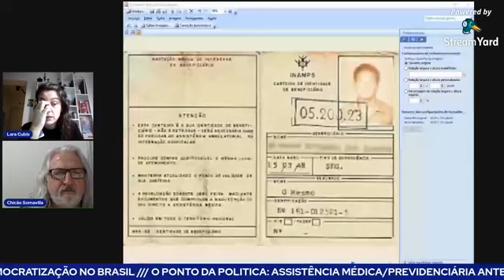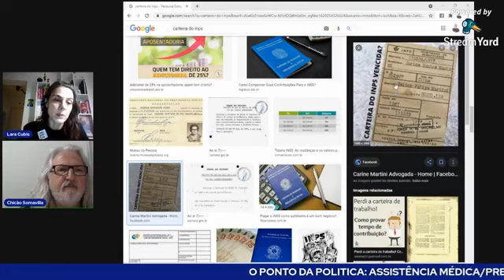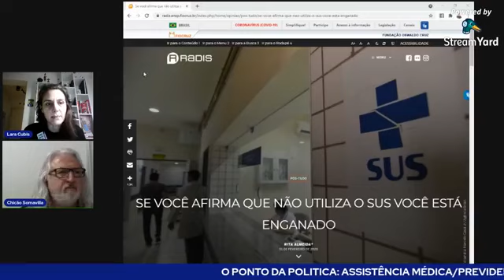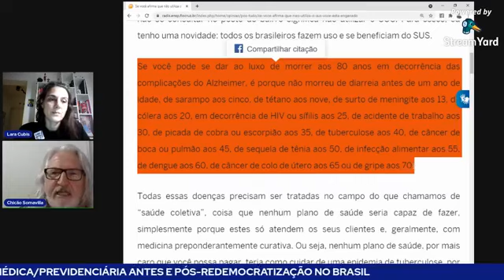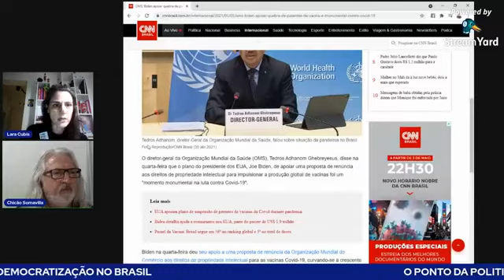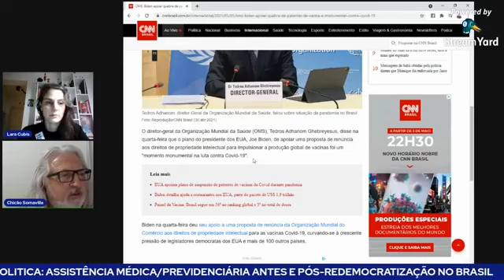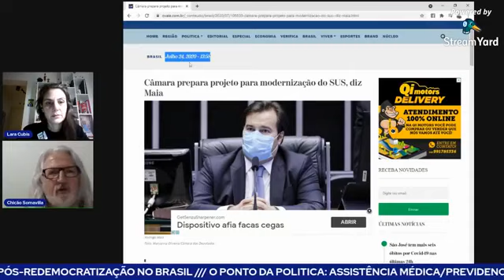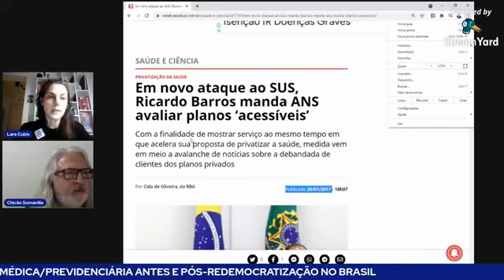Assistência médica/previdenciária antes e pós-redemocratização no Brasil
Lara Cubis, cirurgiã-dentista, mestre em Saúde Coletiva, trabalhadora do SUS há 15 anos, militante da Rede Feminista de Saúde, concedeu entrevista comentado sobre a Assistência médica e previdenciária antes e pós-redemocratização no Brasil.

Discorreu sobre o INPS desde sua criação, INAMPS e sobre o surgimento do SUS.
Lara apontou que o SUS, “como está no papel” é o melhor e mais importante sistema de saúde do mundo, porém não é isso que acontece na realidade.

Há muito ainda o que fazer para que SUS contemple, de fato, a todos(as) os brasileiros(as) aquilo que foi proposto e aprovado na Constituição Cidadã em 1988.

Lara frisou que, independentemente de posição social ou poder aquisitivo, todos os brasileiros(as) são usuários do SUS por conta dos serviços prestados pelo órgão como às doenças que precisam ser tratadas no campo de saúde coletiva, por exemplo Alzheimer, sarampo, diarreia, tétano, câncer, dengue, gripe, etc etc...